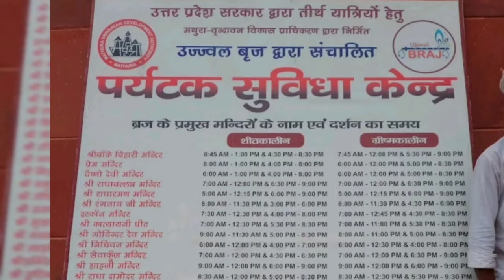वृंदावन में सबसे सस्ता रहना और खाना | मात्र ₹50 से शुरू | Tourist Facilitation Centre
Tourist facilitation centre Vrindavan

best Dharmshala in Vrindavan Mathura
low budget room in vrindavan
 best budget hotel in mathura
budget dharmshala in vrindavan
budget dharamshala in vrindavan
धर्मशाला
 budget tour plan mathura
tourist facilitation centre in vrindavan
dharamshala in mathura under 500
vrindavan Stay
Cheapest Dharamshala in Vrindavan
mathura vrindavan
Vrindavan vlog
vrindavan dharmshala
best dharmshala in vrindavan
Rishi the duo
ashram in vrindavan
dharamshala in vrindavan under 500
accommodation in mathura vrindavan
top 5 dharmshala in mathura Vrindavan
Vrindavan free food
Vrindavan
raman reti
govardhan parvat krishna
goverdhan parkama
गोवर्धन पर्वत मथुरा
mathura tour
vrindavan dharamshala
वृन्दावन टूरिस्ट प्लेस
vrindavan sightseeing bus
vrindavan sights
Search vrindavan sightseeing itinerary
matura vrindavan sightseeing package
gokul mathura
vrindavan cheap dharamshala
vrindavan cheap ashram
Vrindavan mini vlog
budget trip of vrindavan
budget trip to mathura
Rishi the duo
mathura vrindavan food tour
mathura vrindavan vlog
vrindavan vlog
mathura vlog
radha rani mandir
goverdhan parikrama

Rishi The Duo ♥️